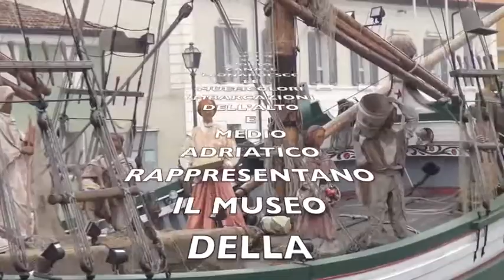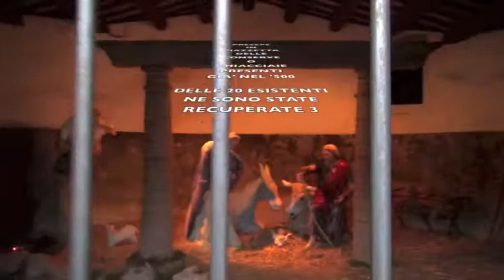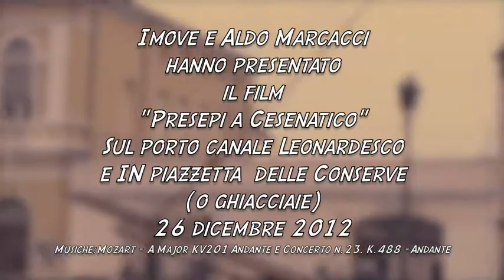CESENATICO I PRESEPI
Per santo Stefano siamo stati a visitare i Presepi di Cesenatico.
Quello sul Porto Canale Leonardesco curato  dall'Alta e Media Marineria dell'Adriatico.
Quello nella Piazzetta delle Conserve (o delle ghiacciaie).
I personaggi sono in legno e a misura d'uomo.
Per ulteriori informazioni visitare il sito del comune.
Aldo, Mary, Giovanna e Antonio.